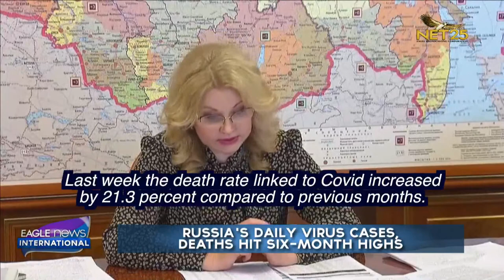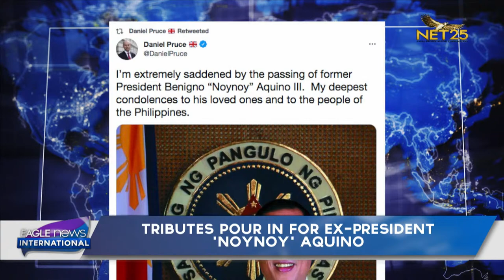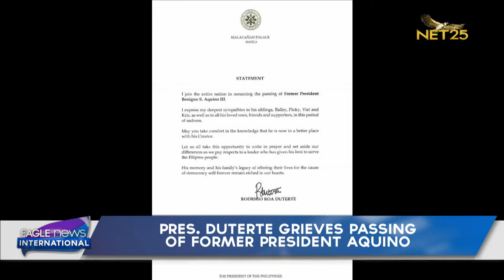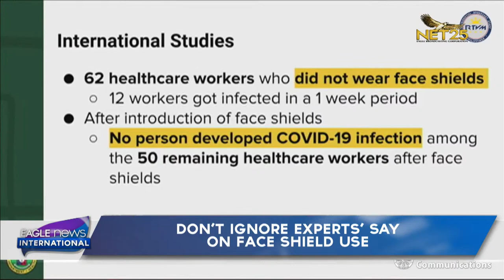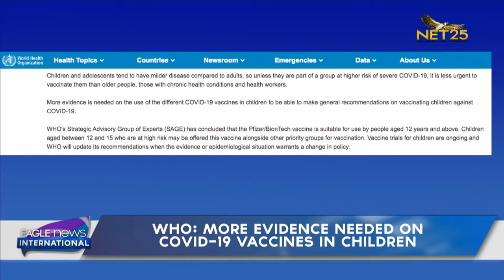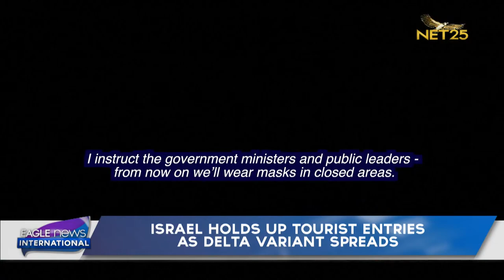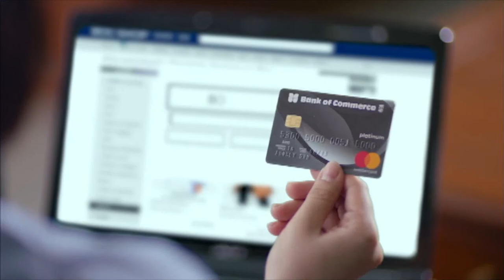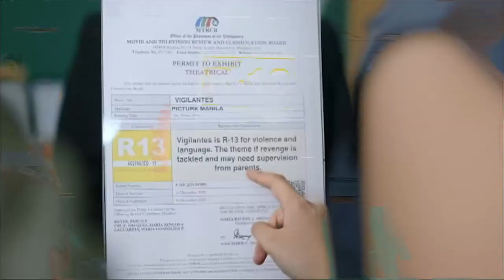WATCH: Eagle News International - June 24, 2021